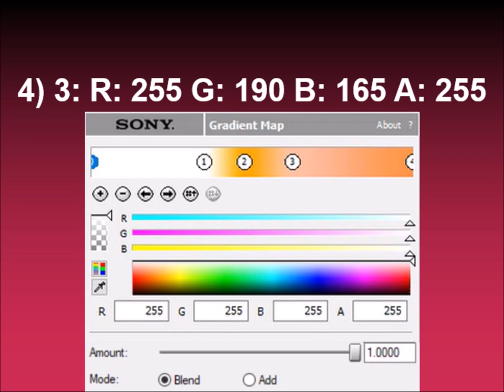How to make Light UJVLTCM3388 Chorded on Sony Vegas